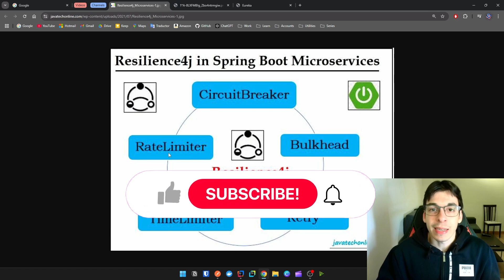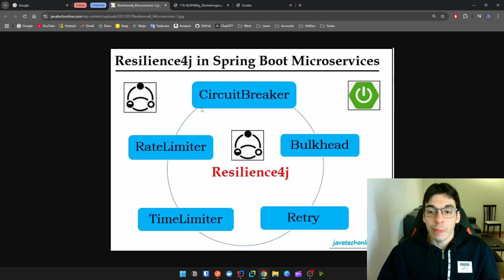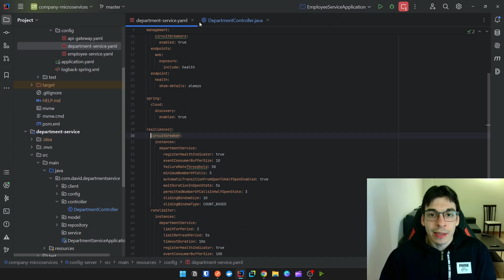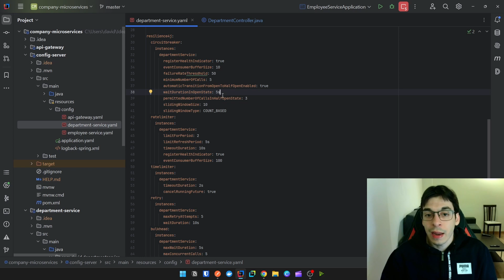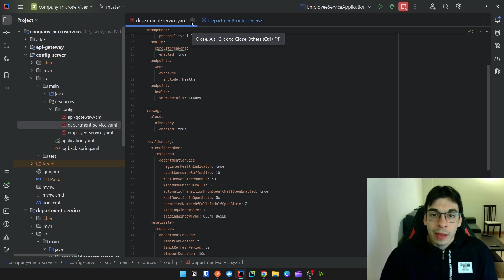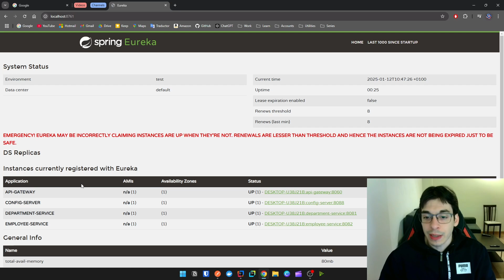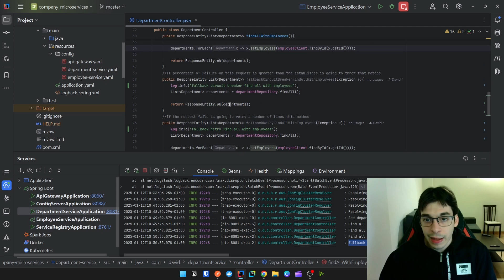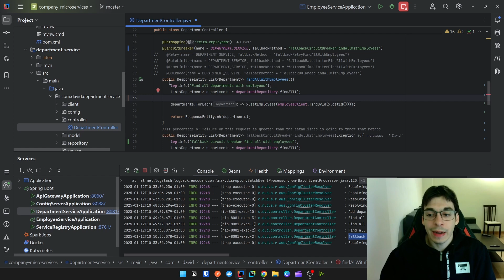RESILIENCE4J con JAVA y SPRING CLOUD : Tus MICROSERVICIOS serán IMBATIBLES y TOLERANTES a FALLOS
¿Quieres que tus microservicios sean resilientes, tolerantes a fallos e imbatibles ante cualquier desafío? En este video te enseño cómo lograrlo con Resilience4j, una poderosa biblioteca para implementar patrones de resiliencia en tus aplicaciones Java. 🚀

📌 ¿Qué aprenderás?
✅ Teoría esencial: Entiende qué es Resilience4j y por qué es crucial para los microservicios.
✅ Implementación práctica: Integra Resilience4j en una aplicación Java real.
✅ Patrones clave: Circuit Breaker, Retry, Rate Limiter y más.
✅ Mejores prácticas: Cómo optimizar el rendimiento de tus servicios.

Desarrolladores backend que trabajan con microservicios.
Ingenieros interesados en mejorar la resiliencia de sus sistemas distribuidos.
Cualquiera que quiera aprender a manejar fallos y evitar caídas en producción.
⚡ ¡Aprende a construir sistemas más robustos y lleva tus habilidades al siguiente nivel con Resilience4j!

*SIGUE APRENDIENDO CON MÁS CONTENIDO GRATUITO*

Capítulos:

00:00 Introducción
01:00 Explicación de todos los patrones
02:20 Circuit Breaker en detalle
04:33 Configuraciones del proyecto
09:04 Añadiendo lógica ante fallos
11:51 Probando el proyecto
17:30 Despedida